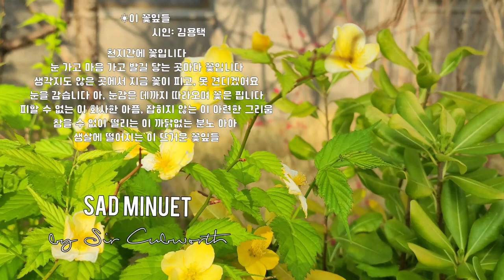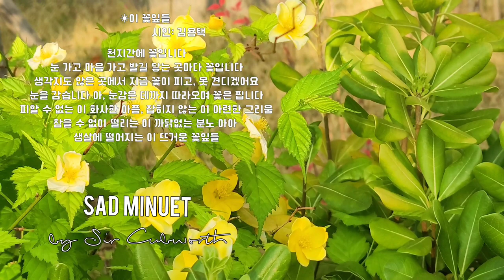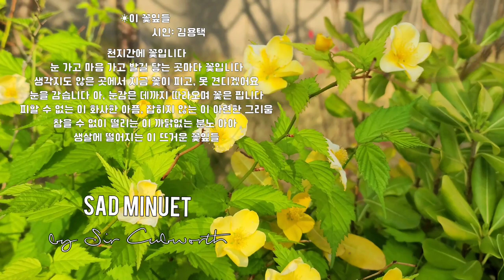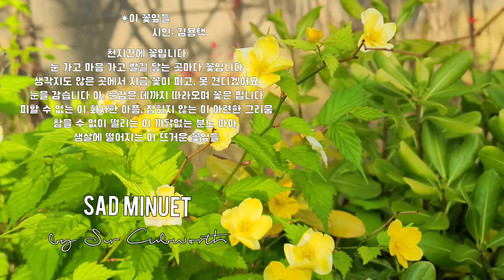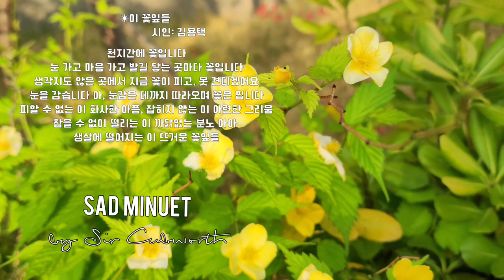🎧. Sad Minuet - Sir Cubworth (이 꽃잎들 - 김용택)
이 꽃잎들 - 김용택

천지간에 꽃입니다

눈 가고 마음 가고 발길 닿는 곳마다 꽃입니다

생각지도 않은 곳에서 지금 꽃이 피고, 못 견디겠어요

눈을 감습니다 아, 눈감은 데까지 따라오며 꽃은 핍니다

피할 수 없는 이 화사한 아픔, 잡히지 않는 이 아련한 그리움

참을 수 없이 떨리는 이 까닭없는 분노 아아

생살에 떨어지는 이 뜨거운 꽃잎들

[클래식음악]
Sad Minuet
_ Sir Cubworth
느낌: 슬픔